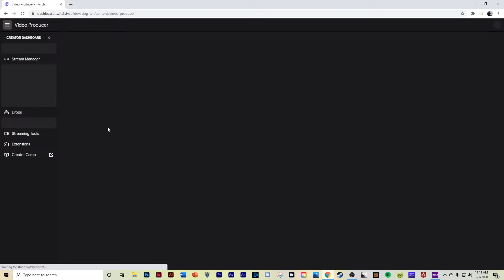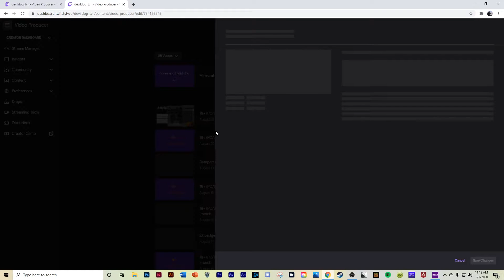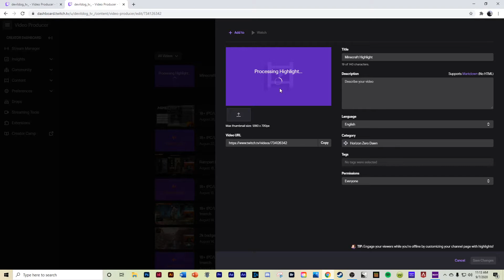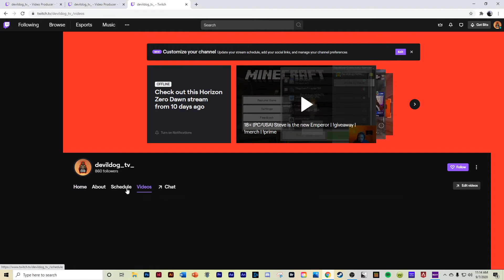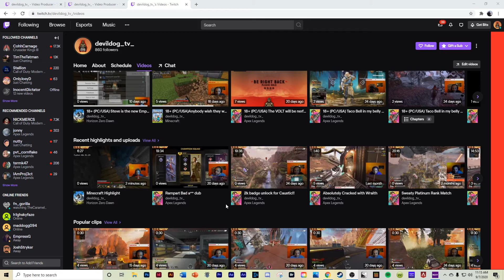Start Making Twitch Highlights today!!!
In this video we explore how to make a Twitch Highlight video straight from your Past Broadcast, and still keep your VOD for later use. This is targeting primarily newer content creators who don't know how to do this.

I make custom thumbnails for YouTube, picture restore, photo editing, ad designs, social media banners, and social media advertisements, I'm currently in Independence University, studying for my Bachelor's in Graphic Arts.